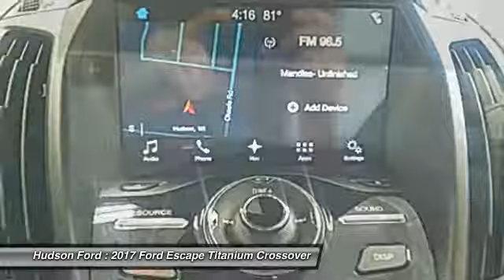2017 Ford Escape Titanium Hudson WI 734089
2017 Ford Escape Titanium

Hudson Ford
2020 Crest View Drive

New Price! $5,624 off MSRP! Priced below KBB Fair Purchase Price! Escape Titanium, EcoBoost 2.0L I4 GTDi DOHC Turbocharged VCT, 4WD, White Gold Metallic, Auto High Beams, Bi-Xenon High-Intensity Discharge Headlamps, Class II Trailer Tow Prep Package, Enhanced Active Park Assist System, Equipment Group 301A, Heated Steering Wheel, Lane-Keeping System, Navigation System, Panoramic Vista Roof, Rain-Sensing Wipers, Titanium Technology Package. Titanium EcoBoost 2.0L I4 GTDi DOHC Turbocharged VCT White Gold Metallic 27/20 Highway/City MPGbrbrbr*Hudson Ford Voted #1 Ford Dealership in Wisconsin by Dealerrater.combr*Edmunds.com 5 Star Dealer Awardbr*Best Price Guarantee!br*Trade In Values Up Frontbr. We take our internet business very seriously.  So we strive to maintain 100% pricing and inventory accuracy. Errors do occur so please phone or email first to confirm vehicle availability and price.  Price excludes tax, title, license, and doc fees; but does include the following rebates, in lieu of any special financing: $3,500 - Retail Customer Cash. Exp. 09/05/2017